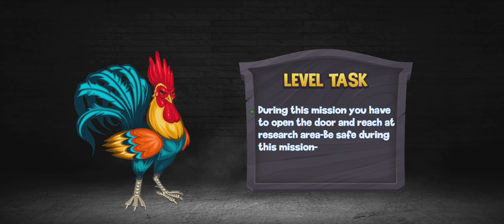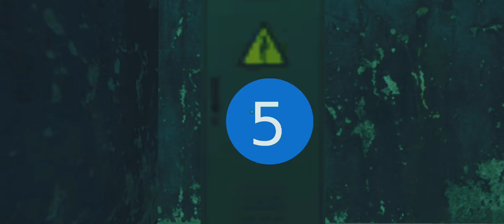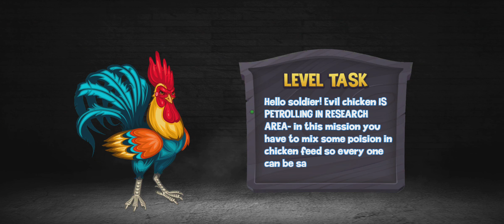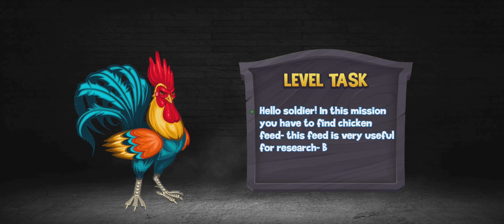Scary Chicken Feet Escape Mobile Game - Full Gameplay, All Levels